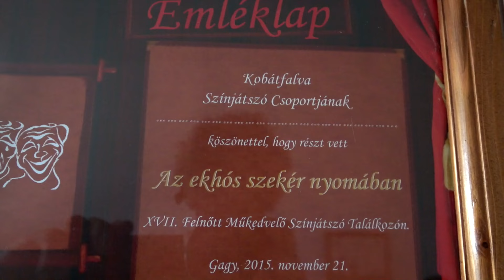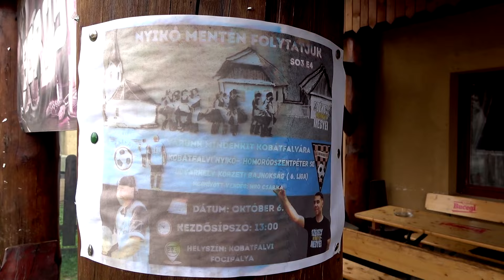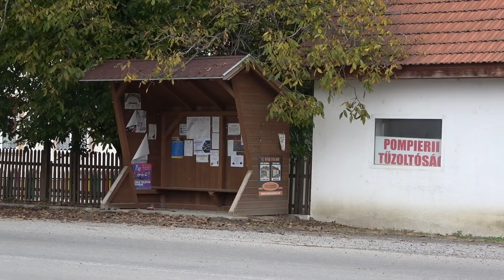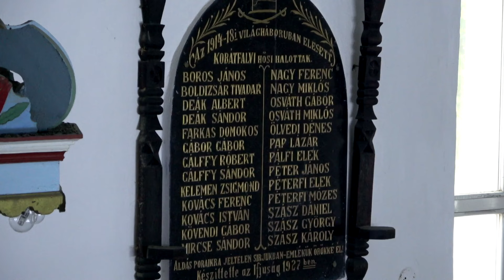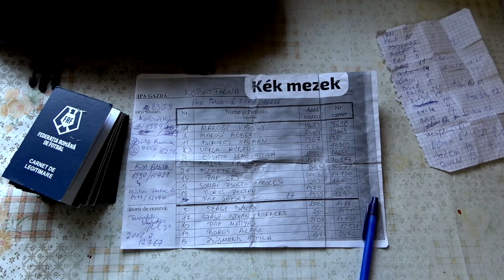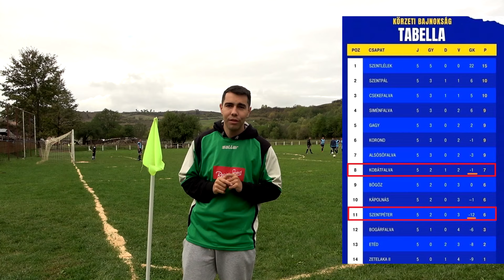,,VÉN KECSKE IS MEGNYALJA A SÓT!" SO3E4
Sorozatban a 4.-ik vasárnapon forgott a kamera, ez úttal Kobátfalván ahová Boroka és druszám Csabi kísértek el. Ott várt ránk Kálmán bácsi és fia Norbi akik oszlopos tagok a csapatnál. Hogy mi történt ezután? Nem bizom a fantáziátokra, lessétek meg a videót!

💰Bankszámlaszámok:

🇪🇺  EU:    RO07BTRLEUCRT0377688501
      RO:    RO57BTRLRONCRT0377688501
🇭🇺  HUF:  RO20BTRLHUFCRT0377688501